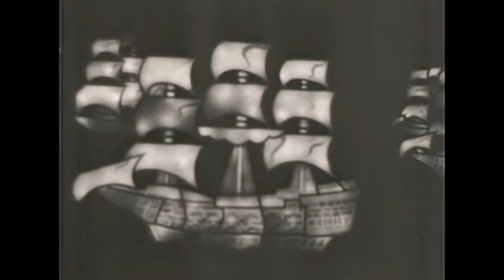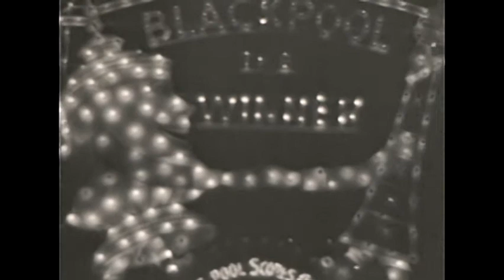9.5mm Home Movie - Blackpool Illuminations 1952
9.5mm Home Movie - Blackpool Illuminations 1952